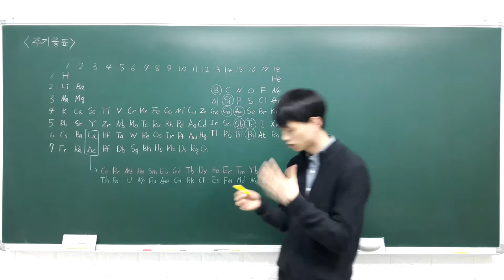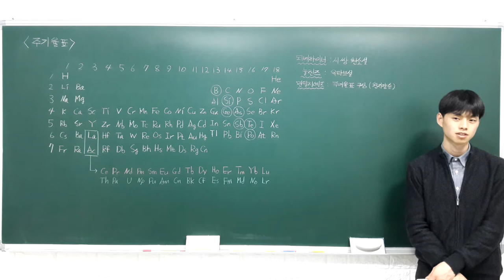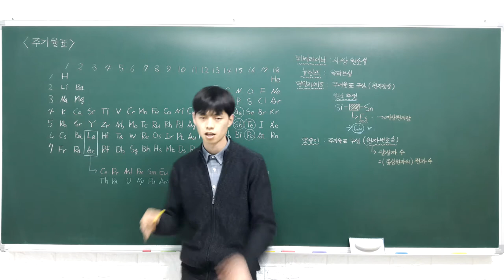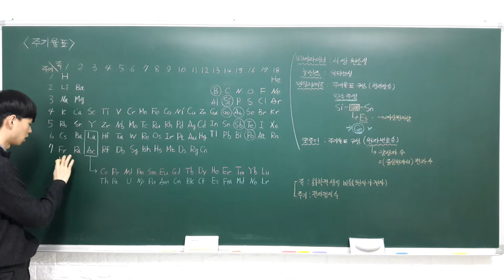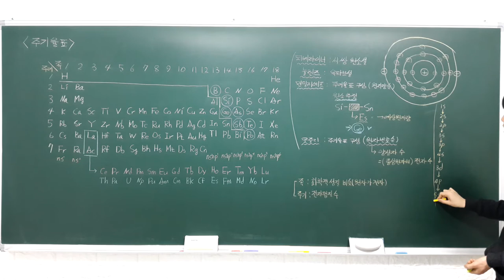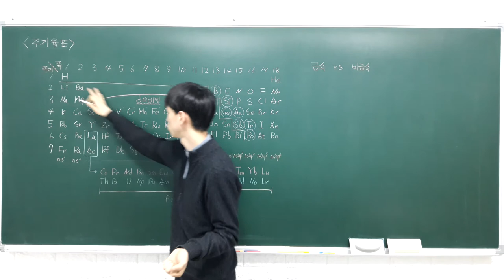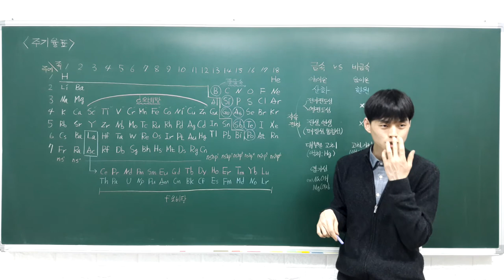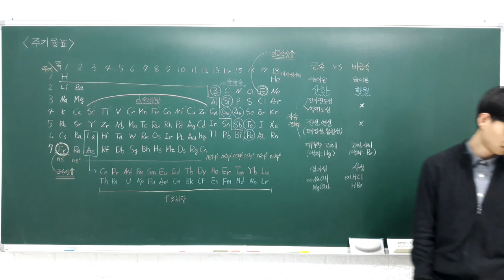2017-1 화학1 강의 2 2 1 주기율표 (주기율과 주기율표, 원소의 분류)